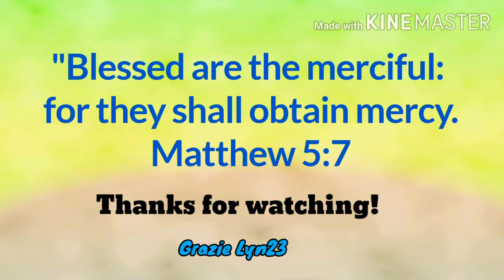Unique way of recycling plastic bottles as a pot.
Please watch this video til the end to win celphone load.